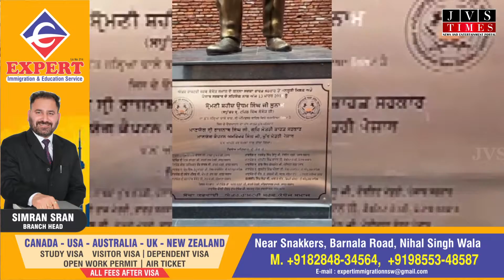ਜਲਿਆਂਵਾਲਾ ਬਾਗ਼ ਜਿੱਥੇ ਬੁੱਤ ਦਾ ਪੈ ਗਿਆ ਰੌਲਾ Jallianwala Bagh Amritsar CORTESY_JAANMAHAL_ VIDEO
ਜਲਿਆਂਵਾਲਾ ਬਾਗ਼  ਜਿੱਥੇ ਬੁੱਤ ਦਾ ਪੈ ਗਿਆ ਰੌਲਾ
Jallianwala Bagh Amritsar
CORTESY_JAANMAHAL_ VIDEO